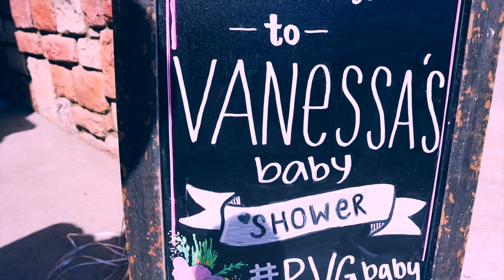Official RVGFam BABY SHOWER!